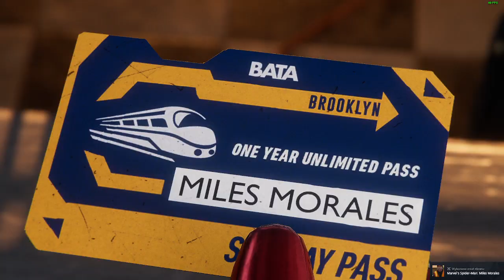WUJEK AARON SIĘ DOWIEDZIAŁ..! *NOWY STRÓJ!* | SPIDER-MAN MILES MORALES #03!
Film jest bez montażu i seria SM Miles Morales BĘDZIE BEZ MONTAŻU! Dawno został nagrany film dlatego taka jakość przepraszam

Jest to SPIDER-MAN MILES MORALES!